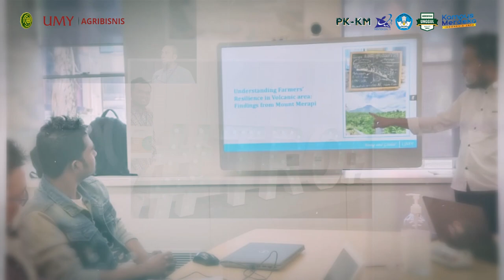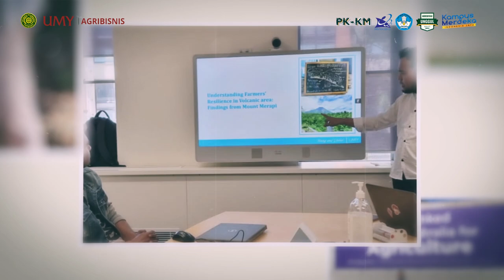After Movie | Lecturer Mobility to "The University of Queensland" Australia